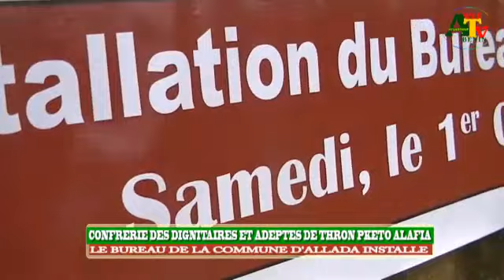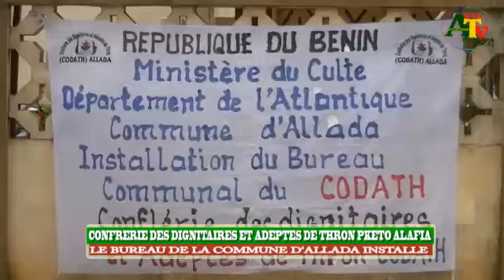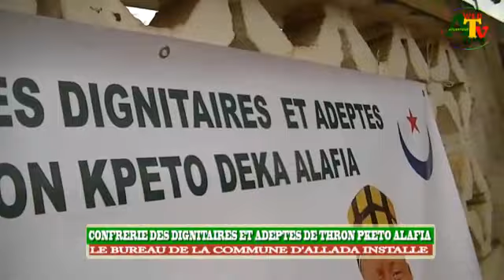CONFRERIE DES DIGNITAIRES ET ADEPTES DE THRON KPETO ALAFIA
INSTALLATION DES MEMBRES DU BUREAU CODATH DE LA COMMUNE D'ALLADA
HOUNNONGAN ADJOMAGBOGOU DO ABIMIN VIMAGBEHOUNHA élu président
 C'était ce samedi 1er octobre 2022 à la maison des jeunes et de loisirs d'Allada en présence des Hauts dignitaires et adeptes du culte THRON KPETO ALAFIA, et des personnes Politico-administratives
Pour tout souci de Couverture Médiatique contactez ATV GROUPE MÉDIA VIA WHATSAPP OU APPEL AU 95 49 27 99